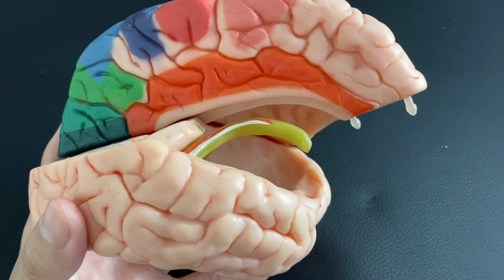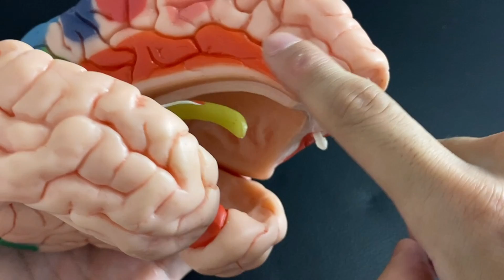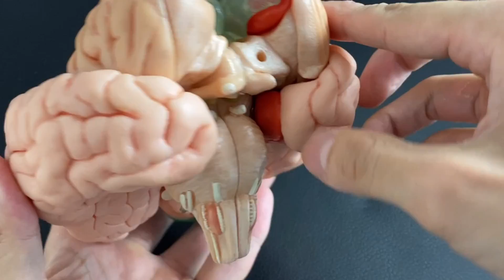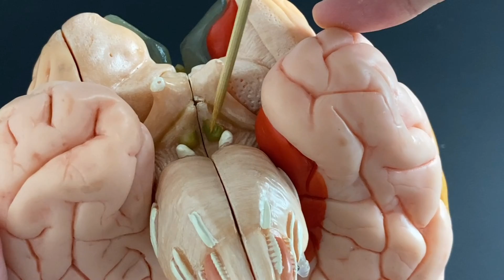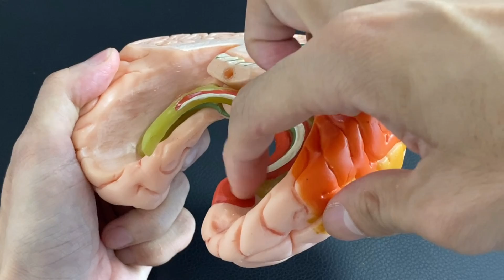Anatomy of brain: limbic system (English)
In this video, I explain anatomy of limbic system.